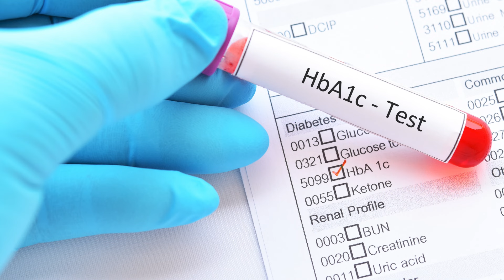🥶DARUM hast du IMMER KALTE FÜSSE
Selbst im Sommer hast du ständig kalte Füße und/oder frierst allgemein? Dahinter können einige Ursachen stecken. In diesem Video erklären wir dir fünf dir wahrscheinlich unbekannte Gründe für deine ständigen Eisfüße, damit du endlich etwas dagegen unternehmen kannst und dich über warme Füße freust.

Wir freuen uns auf Deine Kommentare, Wünsche, Anregungen, Likes und Abos 👍🤩 Vielen Dank für Deine Unterstützung ❤️

►► 📘Unser ZWEITES Buch: VERSPANNUNGEN LOSWERDEN (Die Body-Mind-Methode von Knop & Niehaus)

►► Unser ERSTES Buch: SUPERPOWER ATMUNG: Atemtechniken lernen und einfach anwenden - Die geniale Abkürzung hin zu mehr Gelassenheit, Bewusstsein und Stärke im Alltag - inkl. Pranayama Atemübungen

Spare 10% auf deine Bestellung mit dem Code “HP-UP-XM23”

▶▶Rechtlicher Hinweis◀◀